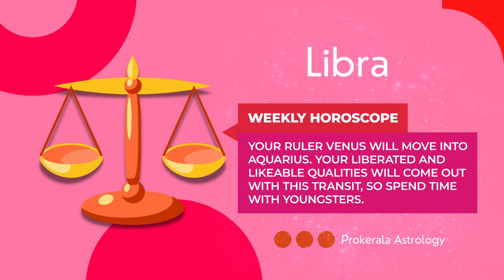Libra Weekly Horoscope: January 01 to 07, 2023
Want to know what this week has in store for you. Check out our January 01 to 07, 2023 weekly horoscope to get a glimpse of the week ahead.